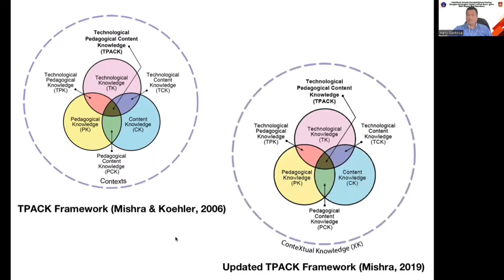Desain Pembelajaran Daring dengan Kerangka Integrasi Teknologi TRIPLE E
Pelatihan Desain Pembelajaran Daring dengan Kerangka Integrasi Teknologi TRIPLE E bersama Guru-guru di SMA Negeri Bali Mandara, Buleleng.